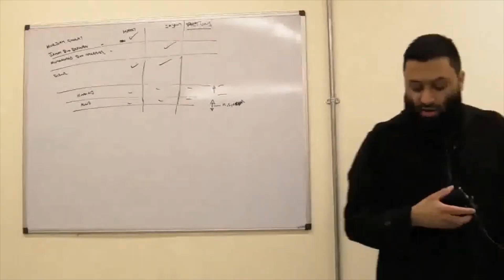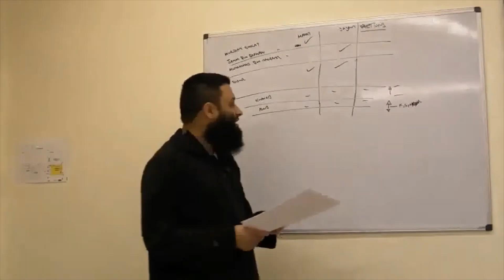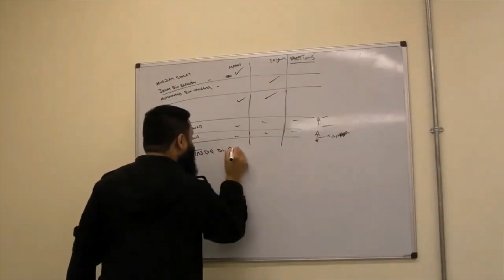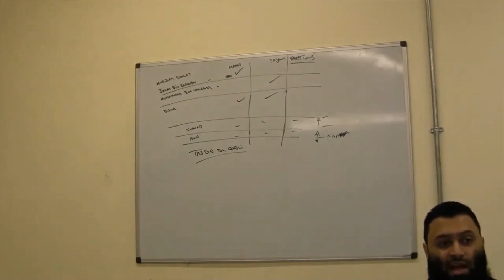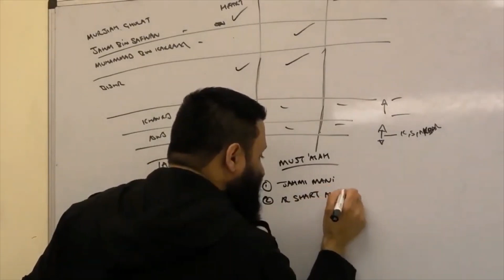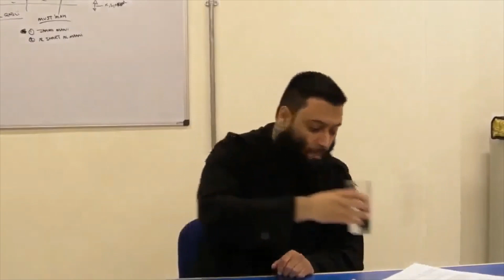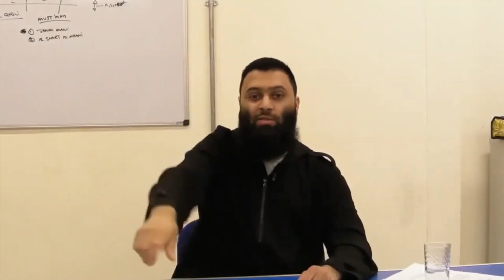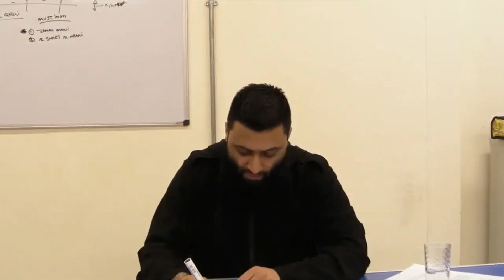Framework of Al Takfeer pt. 6 - A Lecture Series by Bro. Abu Waleed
RAMEWORK OF AL TAKFEER 6 OF 7 Abu Waleed

Abu Zubair Al Da'i  Mar 14, 2019
Music
1 songs

Nasheed-هتف الشبل
MUSLIM|مسلم
Anasheed-اناشيد
Music
Transcript

Show transcript